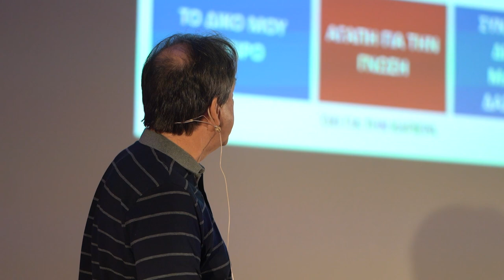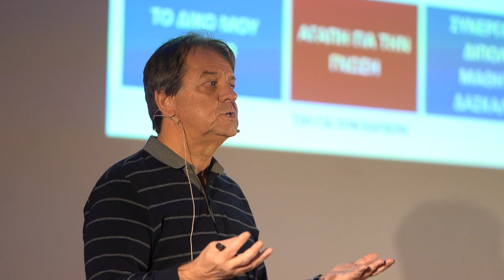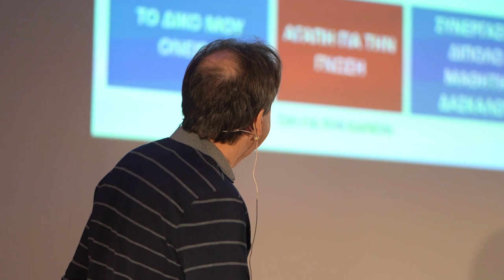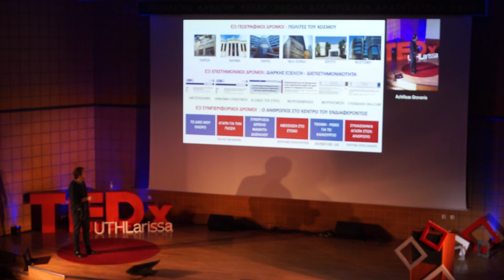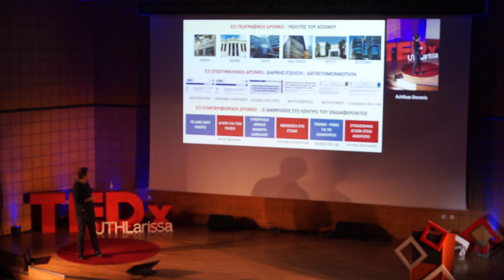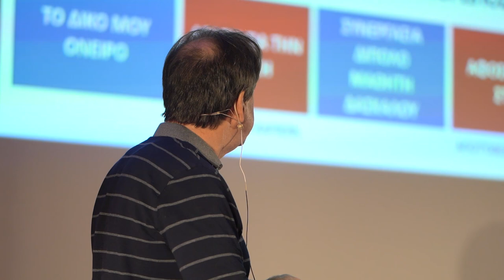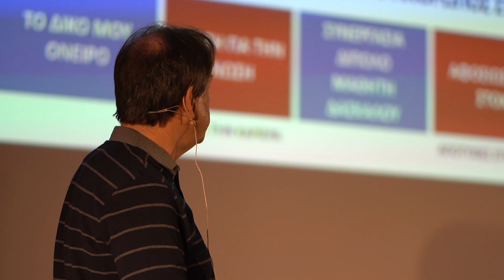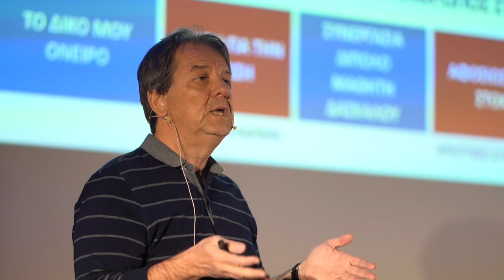Στους έξι δρόμους | Achilleas Gravanis | TEDxUTHLarissa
Become citizens of the world, searching for the authentic, the innovative, the risky. Attach to interdisciplinary knowledge. With human beings at the center of our interest: happiness is reflected in the the face of our fellow human beings, it makes sense when we share it with them!

Achilleas Gravanis is Professor of Pharmacology at the Medical School University of Crete. He served as Member and Chairman of many research committees of the European Commission, including the Life Sciences Programme Committee of the FP6 and FP7 research frameworks, Member of the Fellowships Committee Federation European Biochemical Societies (FEBS), Member of the Council, Hellenic Quality Assurance Agency for Higher Education, Chairman of Bioscience Committee, Hellenic National Council of Research & Technology. Member of the Scientific Board, Hellenic Foundation of Research & Innovation. Member of the Editorial Board and Reviewer of many international scientific journals. Co-founder of biotechnology spinoff Bionature Ltd, Collaborating Scientist of Harvard University spinoff, Emulate Co. He has published more than 145 papers in PubMed (h-Index:47). This talk was given at a TEDx event using the TED conference format but independently organized by a local community.